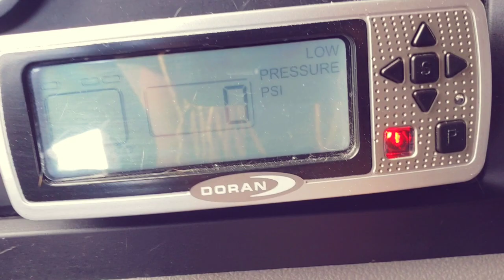The answer -- my zodiac sign is...😅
I asked in the last video what is my zodiac sign and now I am answering the question